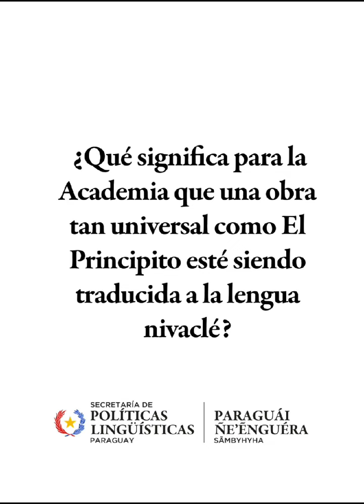¡El Principito en nivaclé! Un gran logro para la academia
Teo Servin, presidente de la academia de la lengua nivaclé nos responde y nos cuenta la importancia de este gran logro. Es un momento emocionante para la comunidad, ya que ahora los niños nivaclé podrán disfrutar de este clásico cuento en su lengua materna. 📚❤️